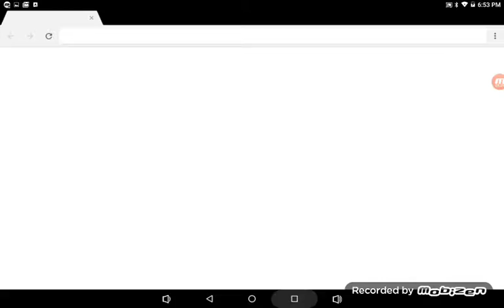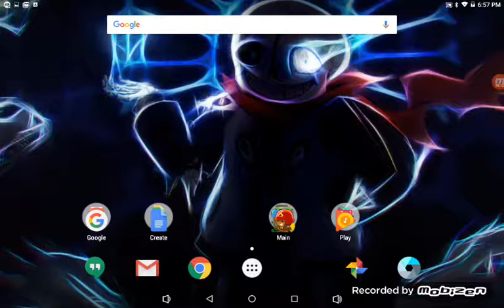Kingdom rush for beginners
Always be creative!